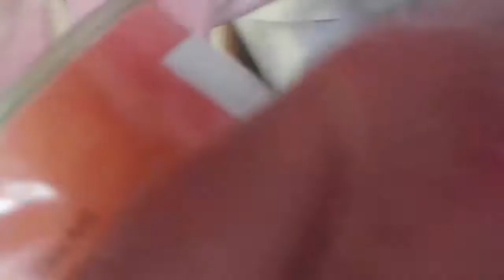Bhandara (Festessen) für Swami Gurusharananda´s Konzert - Gewürzreis, Dal, Okras, Chutneys,...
Swami Gurusharananda betreibt eine Schule für Waisenkinder in Omkareshwar (Indien) unter der Führung von Anandamayi Ma. Um die Unkosten dafür aufbringen zu können reist er manchmal um die Welt und sammelt mittels Kirtankonzerten Spendengelder. Für eines dieser Konzerte durfte ich eine Bhandara, ein indisches Festessen für alle Gäste, kochen.

Danke Swami Gurusharananda für die Rechte zur Veröffentlichung Deiner Aufführung hier in diesem Video! Bitte besucht auch seine Homepage Folgt ihm auf Facebook

Bhandara:
Gewürzreis, gemischtes Dal mit frischer Mango, Okragemüse, Mangochutney, Tomatenchutney,...